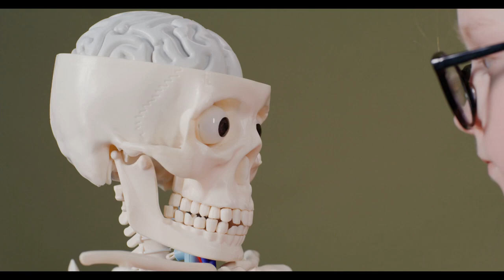La solución natural para la depresión sin efectos secundarios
Muchas personas sufren de depresión y buscan tratamientos farmacológicos o psicológicos para aliviar sus síntomas. Sin embargo, hay una solución natural que puede ayudar a mejorar el estado de ánimo y la salud mental: ¡caminar! Caminar es una actividad física que tiene múltiples beneficios para el cuerpo y la mente. Caminar libera endorfinas, que son las hormonas del bienestar, y reduce el estrés, la ansiedad y la tensión. Además, caminar permite estar en contacto con la naturaleza, lo que favorece la relajación y la desconexión de los problemas. Caminar también mejora la autoestima, la confianza y la autoeficacia, al sentirse capaz de lograr metas y superar retos. Por último, caminar es una oportunidad para socializar con otras personas que comparten el mismo interés, lo que aumenta el apoyo emocional y el sentido de pertenencia. Por todo esto, caminar es una solución natural para la depresión que puede complementar otros tratamientos y mejorar la calidad de vida.